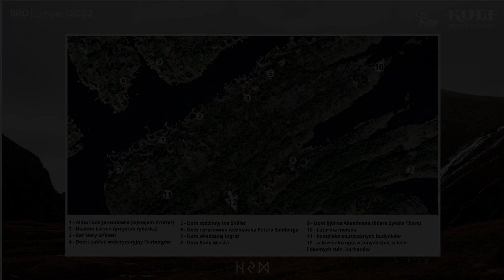Kult RPG: BRO Lyngør - odc. 2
Zapraszamy na historię w konwencji folk horroru. Bro to norweskie słowo oznaczające “pomost”. Zanurz się w opowieść o skandynawskim archipelagu, jego mieszkańcach i mieszkankach, tajemnicach, mrocznych sekretach i tradycji, która bywa silniejsza niż cokolwiek innego.

Rozpoczynamy nowy rozdział w Grach Frejtaga. Będą to publikowane sesje RPG. Na pierwszy rzut idzie przygoda w Kulcie, której akcja dzieje się na niewielkim norweskim archipelagu Lyngør. To opowieść o małej społeczności, dla której związek z miejscem i historią jest fundamentem jej przetrwania. Bohaterowie wcielają się w członków ekipy filmowej, która przyjeżdża do tego pięknego miejsca, żeby nakręcić film dokumentalny. Co spotka ich na miejscu i jakie będą ich perypetie? O tym przekonacie się słuchając lub oglądając naszych poczynań.

Główne role:
Kasia Salejko jako dziennikarka Brook Baldwin
Henryk Ratajczak jako pisarz Thorleif Stensland
Damian "Rimein" Niemir jako operator filmowy Lars Gunnar Gustavson "Fisk"
Tomek Frejtag jako Mistrz Gry

Oprawa graficzna: Martyna Starczewska
Muzyka: Michał Heronimczak
Animacje i trailer: Sebastian Żarnowski (Sesja Zero)
Montaż: Tomek Frejtag

*Polecam:*
    @karolinakobamusic - rewelacyjna muzyka orkiestrowa nie tylko do sesji RPG
    @zgubnegranie - załoga nagrywająca klimatyczne sesje
    @JaskiniaeRPeGie - Chochlik, człowiek orkiestra od dobrych sesji
    @ustatkowanygracz - Adam i jego załoga zapaleńców RPG-owych
    @szarobury - epicka narracja z cyberpunkowym sznytem
    @GrensirMusic - tę muzykę po prostu musisz poznać
    @b-ton3559 - muzyka z pasją i przekazem